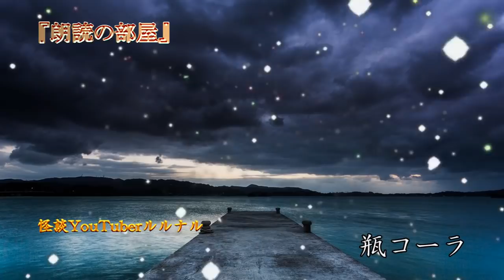【怪談朗読】 ルルナルの 『海』 の怖い話 vol 2 【怖い話,怪談,都市伝説,ホラー】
本日は『海』の『怖い話　vol.2をお届けします。

宇宙の海は～♪　俺の海ぃぃぃ♪

『漁師さんの迷信』　　　　　　　　　　　00:17～

『オコボッサン』　　　　　　　　　　　　11:24～

『海』　　　　　　　　　　　　　　　　　17:13～

『溺○体』　　　　　　　　　　　　　　　25:02～

『海底遺跡』　　　　　　　　　　　　　　32:32～

『海から上がってきたナニカ』　　　　　　37:29～

『断崖絶壁の崖』　　　　　　　　　　　　48:23～

『瓶コーラ』　　　　　　　　　　　　　　52:17～

関連リンク
◆ルルナルTwitter